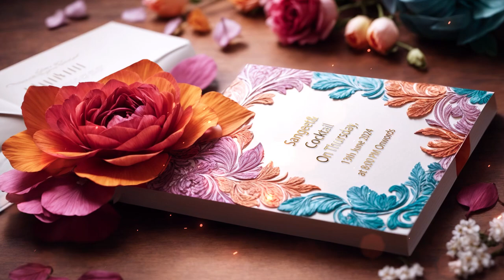Chic 3D Floral Wedding Invitation Slideshow Premiere Pro Project Free Download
ADOBE PREMIERE PRO PROJECT DETAILS
HI, FRIENDS, THIS PROJECT IS MY OWN CREATION AND
IT'S A VERY EASY TO USE.

        COMPLETE 100 LIKE AIM
        WITHOUT PASSWORD
        VIDEO { DON'T SKIP VIDEO }

Friends Kisi Bhi Tarah Ki Koi Samasya Ya Error Ke Liye Aap WhatsApp Pe Baat Kar Sakaten Hain : 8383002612

Elevate your wedding announcement with sophistication using our Chic 3D Floral Wedding Invitation Slideshow Premiere Pro Template. This elegant template features a refined 3D design adorned with chic floral elements, creating a visually stunning and stylish atmosphere for your special day. Effortlessly customize this Premiere Pro template with your wedding details, presenting a captivating slideshow that exudes timeless charm. Invite your audience to appreciate the elegance and sophistication with this creative and visually appealing design, setting the stage for a wedding celebration that is both chic and unforgettable.

Category Premiere Pro Project Files

Project Features
Modular Structure
Full HD (1920×1080) resolution
Universal Expressions (Works For All Languages)

Complete Tutorial List